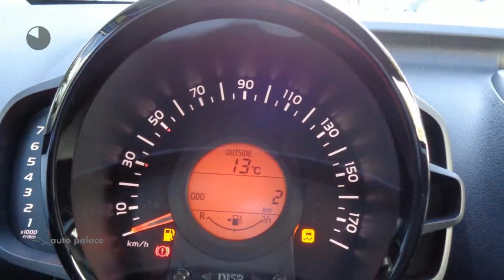Peugeot 108 1.0 e-VTi 72pk 5D ACTIVE | PACK PREMIUM | PACK DYNAMIC